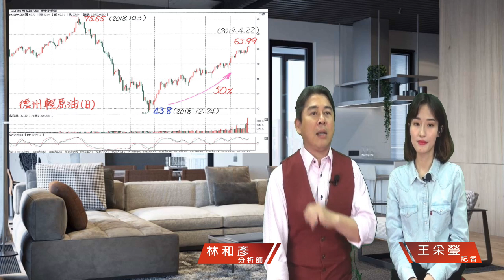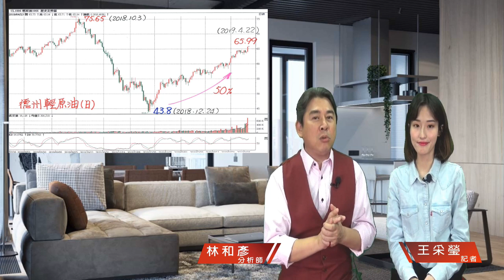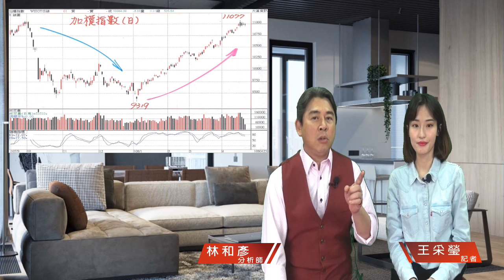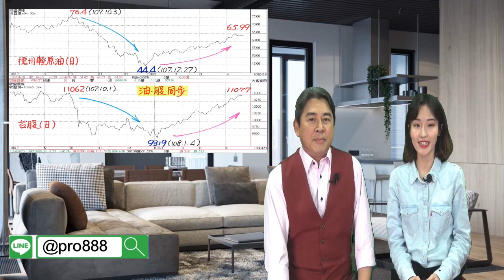財經急診事-20190423／川普加強制裁伊朗原油 國際油價漲至6個月新高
油價會影響通貨膨脹💰📈
也可以看出🌐世界經濟

油價大漲至6個月新高🏆
後續我們該注意哪些哩?🧐